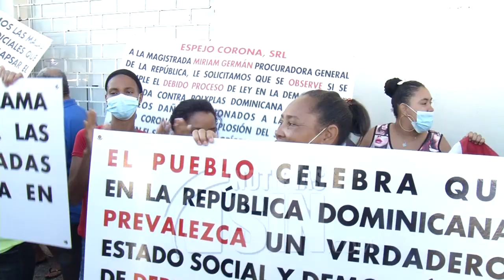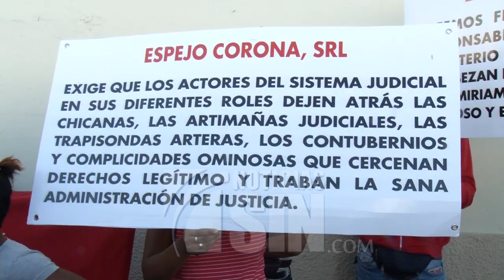Afectados de explosión Polyplas protestan por idemnización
Afectados y familiares de las víctimas de la explosión  de la fábrica de plásticos Polyplas, en Villas Agrícolas, protestaron la mañana de este viernes en demanda del pago de su indemnización.
Los manifestantes expresaron que a tres años de la tragedia, y el balance de ocho personas muertas y  decenas de heridos, los ejecutivos de la empresa no han cumplido con su palabra, a pesar de que existe una sentencia que los obliga.

Las victimas pidieron la intervención de la procuradora Miriam German a los fines de que haga cumplir a la empresa con su responsabilidad.